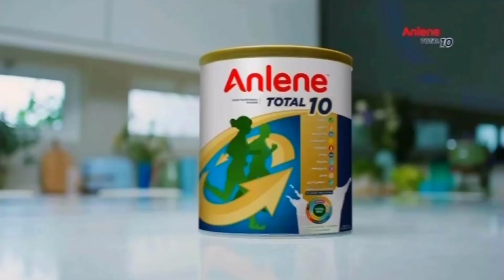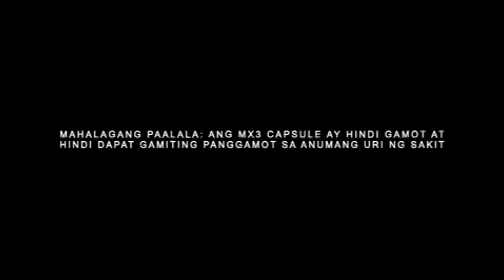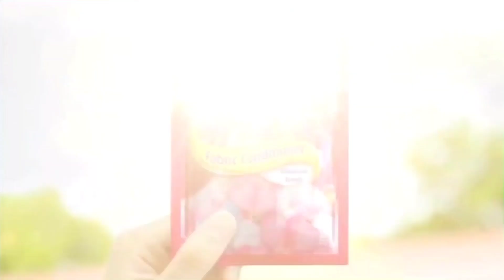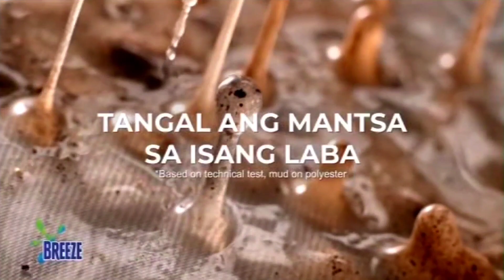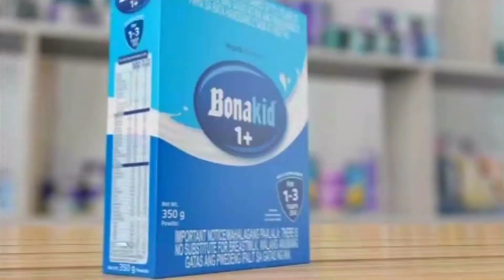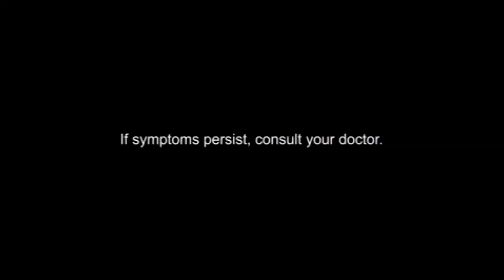GMA - Unang Hirit Commercial Break (6:55 am) [09-28-23]